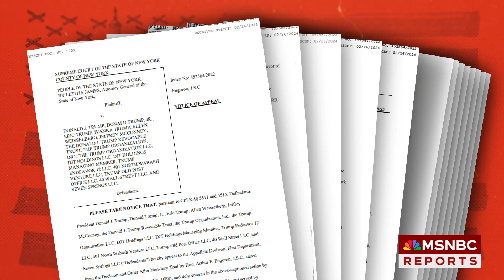Trump Appeals $454 million New York Civil Fraud Fine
On the morning of 2/26/2024, Donald Trump appealed the $454 million civil fraud fine that was issued from the New York Attorney General Leticia James prosecution. The presiding judge was Arthur Engoron. Due to interest, the actual amount due is closer to $554 million.